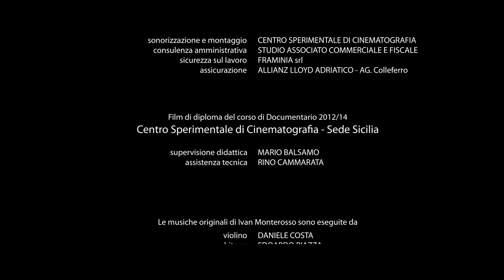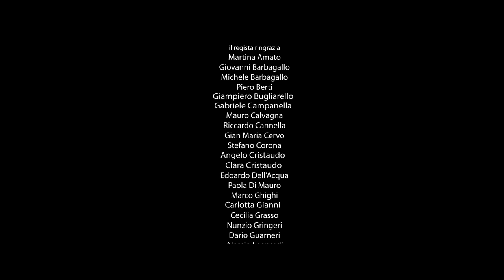Sull'Etna - Documentario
Regia: Francesco Di Mauro
Anno di produzione: 2015
Durata: 52'
Tipologia: documentario
Genere: ambiente/etnologico/sociale
Paese: Italia
Produzione: CSC Centro Sperimentale di Cinematografia - Sede Sicilia, Ciclope Film
Distributore: n.d.
Data di uscita: 2015
Formato di proiezione: DCP, colore
Titolo originale: Sull'Etna

Sinossi: Un giro di ricognizione alle pendici di un vulcano, normale amministrazione per una guardia forestale, diventa ben presto un percorso fatto di meditazione e ammirazione. Attraverso lo sguardo di Salvo, ex lottatore olimpico, si rivela una natura selvaggia che l’uomo non ha ancora del tutto domato, specie nel profondo del proprio animo. Un lieve tremore, un bagliore in lontananza, uno spettacolo maestoso e terrificante sta per cominciare.

Ambientazione: Etna

"Sull'Etna" è stato sostenuto da:
MIBACT
Regione Siciliana
Sicilia Film Commission
Sensi Contemporanei Cinema e Audiovisivo
DPS – Agenzia per la Coesione Territoriale

Recensioni di : CinemaItaliano.info
- CA2016 - "Sull'Etna", un uomo e un vulcano